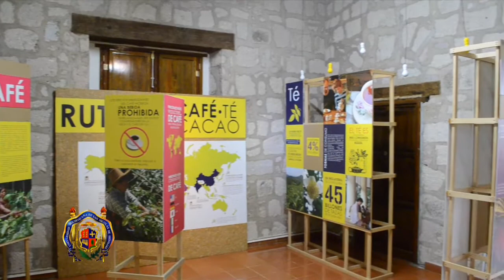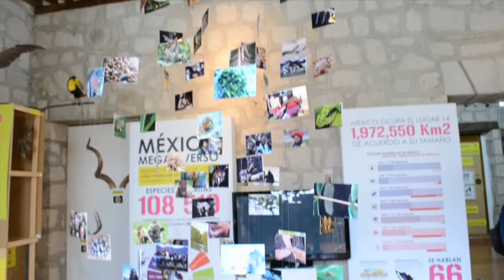Orgullo Nicolaita 06 de Diciembre 2014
EL PROFESOR, JESuS CAMPOS GARCIA, RECIBIo “LA CaTEDRA Y MEDALLA MARCOS MOSHINSKY”

 JAIME HERNANDEZ DIAZ, SE PRESENTO EN UN COLOQUIO Y HOMENAJE POR “40 AÑOS DE TRANSFORMACION”,
 SE REALIZO EL PANEL “MI EXPERIENCIA EN EL EXTRANJERO”

DEL 9 AL 11 DE DICIEMBRE SE REALIZARA EL QUINTO FORO ACADEMICO DEL POSGRADO EN CIENCIAS BIOLOGICAS Y AGROPECUARIAS,

 EL DR. HECTOR GUILLEN, COORDINADOR DEL POSGRADO DE LA MAESTRIA EN CIENCIAS BIOLOGICAS, NOS HABLA DE LAS INVESTIGACIONES QUE SE ESTAN REALIZANDO.
UNA DE LAS INVESTIGACIONES MAS IMPACTANTES SE ENFOCA AL PEZ BLANCO,
LA SEMANA PASADA SE REALIZO LA REUNION NACIONAL DE COEPES,
EN LA SECCION DEL NICOLAITA DISTINGUIDO LE PRESENTAMOS A UNO DE LOS TRES REPRESENTANTES DE LA FACULTAD DE DERECHO QUE PARTICIPO EN EL DESAFIO JURIDICO ENRIQUE MORELOS,, DONDE COLOCARON A LA UNIVERSIDAD ENTRE LAS TRES MEJORES DEL PAIS.
 LA FACULTAD EN ECONOMIA, ABRIRA LAS PUERTAS A LOS ESTUDIANTES INTERESADOS EN REALIZAR UN DOCTORADO ENFOCADO EN DESARROLLO SUSTENTABLE
LA PREPARATORIA PASCUAL ORTIZ RUBIO CUMPLE UN AÑO MAS DE VIDA
EL MUSEO DE HISTORIA NATURAL MANUEL MARTINEZ SOLORZANO TAMBIÉN CELEBRA UN ANIVERSARIO MAS.